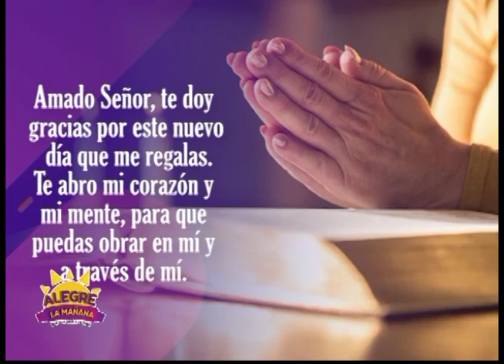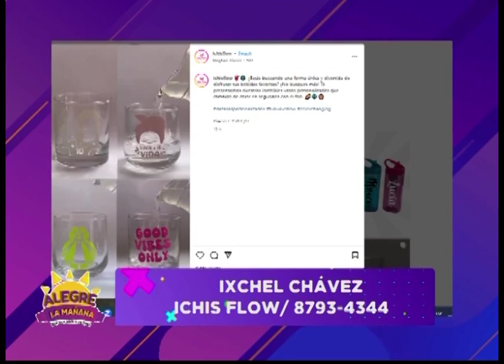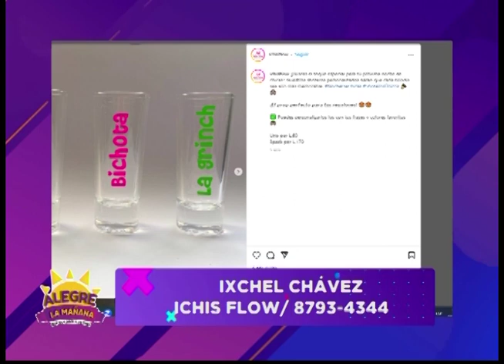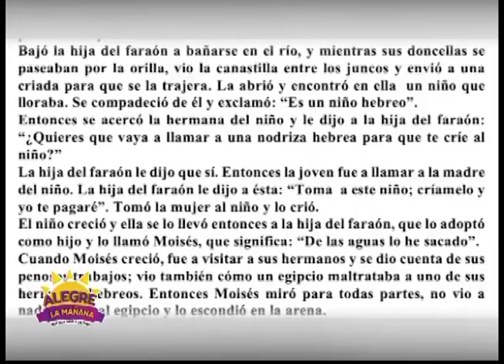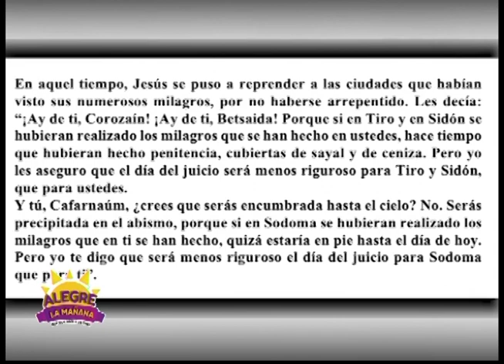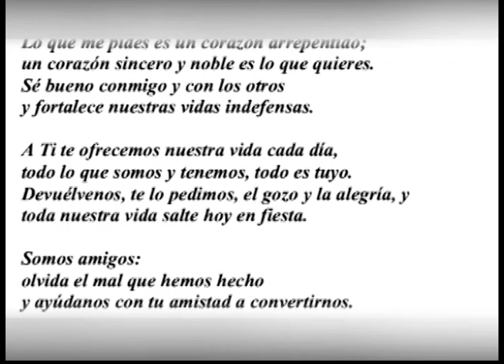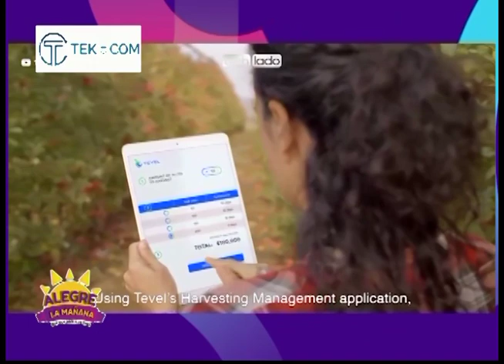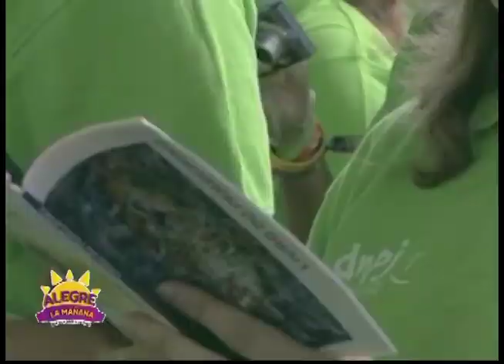REVISTA ALEGRE LA MAÑANA 18 DE JULIO 2023